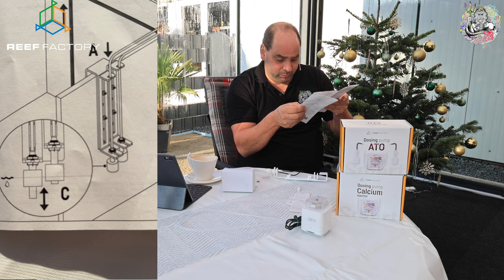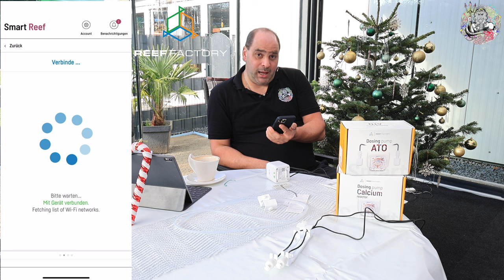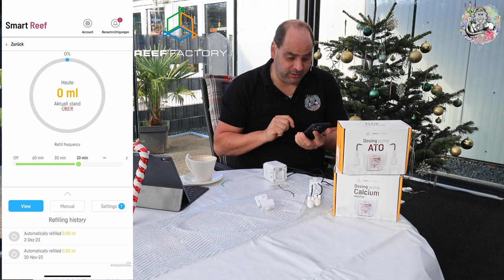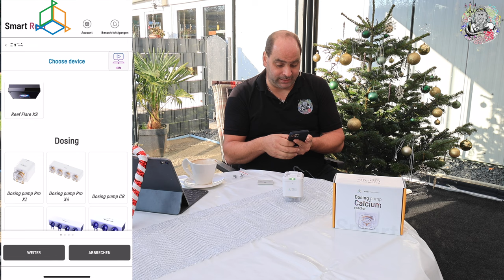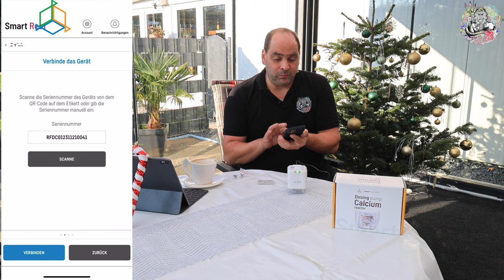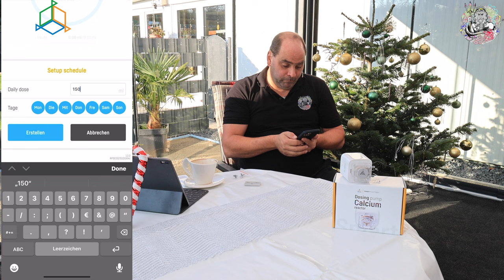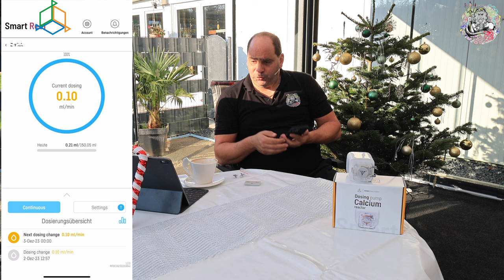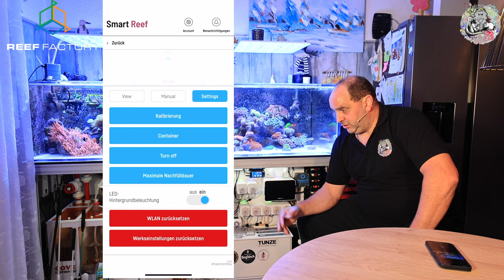Reef Factory Dosing Pump ATO & CR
Link zum Shop Folgt
ATO

Die Dosierpumpe ATO erkennt einen Abfall des Wasserspiegels und füllt ihn automatisch mit RO/DI-Wasser auf, um die gewünschte Salinität und stabile Parameter zu halten, was jedem Aquarianer am Herzen liegt. Eine stabile Umgebung ist eine sichere Umgebung!
Warum sticht die Dosierpumpe ATO hervor?
Das Wasser wird automatisch mit großer Präzision nachgefüllt (mit einer Wasserdosierungsrate von 62 ml / 0,016 Gal pro Minute und einer Dosierungsgenauigkeit von +/- 0,01 ml)
Sie können schnell und bequem Ihre Nachfüllhistorie überprüfen und sehen, wie viel Wasser noch im Tank ist, in der Smart Reef App
Dies ist eine problemfreie und rostfreie Lösung
Abmessungen und Gewicht des Geräts:
Breite: 6,7 cm
Gehäusetiefe: 6,7 cm
Tiefe mit Kopf und Griff: 9,3 cm
Höhe: 6,7 cm
Kopf: 4,9 x 4,9 x 2,3 cm
Gewicht: 770 g
Technische Parameter:
Dosierungsgenauigkeit: +/- 0,01 ml
Anzahl der Dosierköpfe: 1
Lebensdauer des Schlauchkopfes: 1000 Stunden - siehe Tabelle oben
Maximale Länge des Wasserschlauchs: 2 m
Betriebsgeräuschpegel: 42 dB
WLAN-Kommunikation: 2,4 GHz b/g/n
Betriebstemperatur: 20-30 °C
Umgebungsfeuchtigkeit: 0 bis 95 % RH
IP 21 Dichtungsbewertung
Minimale Dosierungsgeschwindigkeit: 0,1 ml/min

Dosing Pump CR

Die Dosierpumpe CR ist eine moderne peristaltische Pumpe, die auf einem Schrittmotor basiert und für einen Kalkreaktor oder überall dort geeignet ist, wo eine präzise kontinuierliche Dosierung erforderlich ist (ohne Aufteilung in Dosen). Für das richtige Wachstum und die Gesundheit von Korallen und anderen kalkhaltigen Organismen sind spezifische Wasserparameter erforderlich. Ein Kalkreaktor ist eine ausgezeichnete Lösung, die automatisch einen stabilen Calcium- und Alkalinitätspegel in einem Meerwasseraquarium aufrechterhält.

Die Smart Reef Anwendung ermöglicht die Fernsteuerung der Dosierung und zeichnet sich durch ein intuitives Bedienfeld und eine effiziente WiFi-Kommunikation aus, so dass Sie immer über das Geschehen in Ihrem Becken informiert sind.

Hauptmerkmale:

Durchflussregelung mit einer Auflösung von 0,01 ml/min
Einstellbare Pumpenleistung von 0,1 bis 62 ml Flüssigkeit pro Minute
Leiser und präziser Betrieb eigener Dosierpumpen
Präzise Durchflussregelung unabhängig von Druckänderungen
Schrittmotor mit sehr hoher Präzision
Bidirektionale Funktion mit Möglichkeit zur Umkehrung der Flüssigkeit
Die verwendeten Schläuche bestehen aus BPT-Material mit hoher chemischer Beständigkeit
Kompakte Größe und modernes Design
Einfache Installation im Sumpf mit Hilfe einer DIN-Schiene.
Alles, was du zur Steuerung brauchst, ist die kostenlose Smart Reef App, die du auf deinem Handy (Android, iOS) installieren oder über deinen Browser bedienen kannst. Kopple die Dosing pump CR einfach mit deinem Konto, um von einer Reihe von intelligenten Funktionen zu profitieren.

Intelligente Funktionen für die Dosierpumpe CR:

Kostenlose, benutzerfreundliche Smart Reef Anwendung für Android, iOS oder Computer (Browser-Unterstützung)
Erstellung und Anpassung eines flexiblen Dosierungsplans
Automatisierung des Dosierungsprozesses basierend auf aktuellen Werten überwachter Parameter
Möglichkeit, die Drehrichtung der Pumpe festzulegen
Schnelle Bearbeitung der Dosierung und Option zum Hinzufügen einer zusätzlichen Dosis außerhalb des Plans
Dosierung in Millilitern oder Prozent (%)
Übersichtliche Historie der durchgeführten Flüssigkeitsdosierungen
Fernsteuerung des Aquariums von überall auf der Welt, rund um die Uhr
Informationen über den verbleibenden Flüssigkeitsstand im Behälter
Intuitiver und schneller Kalibrierungsprozess für eine hohe Dosiergenauigkeit, mit Push-Benachrichtigungen zur Erinnerung an die Wiederholung der Kalibrierung
Import und Export des Dosierungsplans

Peristaltische Pumpen:
Die Dosierpumpe CR basiert auf völlig neuen, eigens entwickelten peristaltischen Pumpen des Reef Factory-Teams. Ihr Design ist speziell auf die Anforderungen von Geräten für Meerwasseraquarien zugeschnitten. Sie zeichnen sich durch hohe Dosiergenauigkeit und eine möglichst lange, störungsfreie Betriebsdauer dank hochwertiger Komponenten aus. Darüber hinaus arbeiten sie sehr leise.

TECHNISCHE SPEZIFIKATIONEN

Geräteabmessungen und Gewicht:
Breite: 6,7 cm / 2,6 Zoll
Gehäusetiefe: 6,7 cm / 2,6 Zoll
Tiefe mit Kopf und Halterung: 9,3 cm / 3,7 Zoll
Höhe: 6,7 cm / 2,6 Zoll
Kopfabmessungen: 4,9x4,9x2,3 cm / 1,9 x 1,9 x 0,91 Zoll
Technische Parameter:
Dosiergenauigkeit: +/- 0,01 ml
Betriebsgeräusch: 42 dB
Dichtheitsindex IP 21

Haltbarkeit des Dosierkopfschlauchs - 1000 h
WiFi-Kommunikation: 2,4 GHz bgn
Bluetooth-Kommunikation: BLE 5.0
Betriebstemperatur: 20-30 °C
Umgebungsluftfeuchtigkeit: 0 bis 95% RH